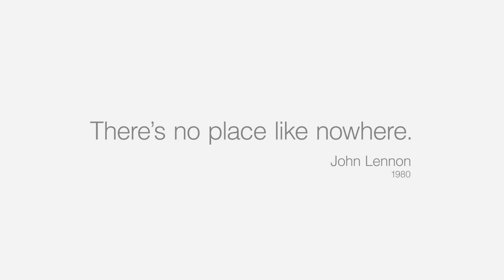IDFA 2014 | Trailer | John Lennon: The Bermuda Tapes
This interactive app takes the user on the stormy voyage to Bermuda that inspired John Lennon to make his album Double Fantasy.